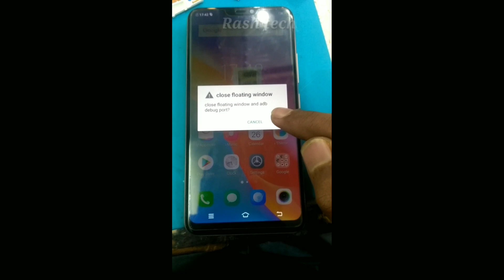How to remove engineering mod | engineering mod on vivo y83 | engineerin